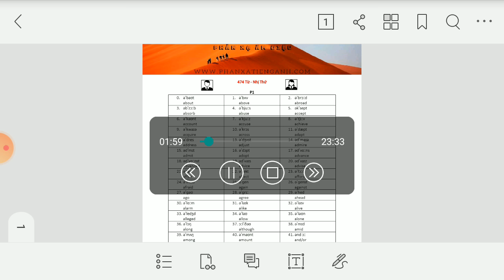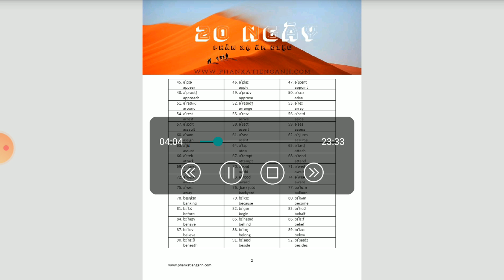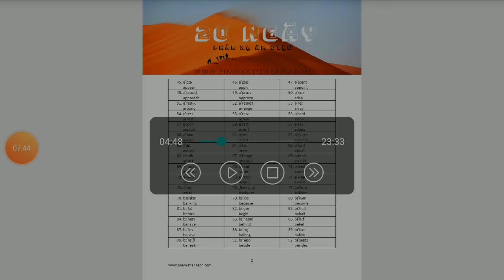PXAD20 | DAY13(1) | Hoang Thi Thuy